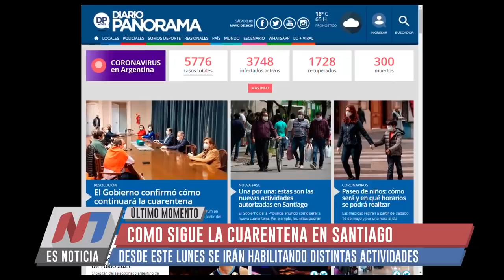El Gobierno confirmó cómo continuará la cuarentena en Santiago del Estero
Gerardo Zamora se reunió junto a miembros del Gabinete en el Fórum en donde definieron cómo continuará la cuarentena en la provincia a partir del lunes.